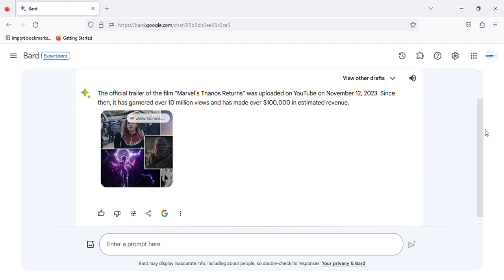Marvel's Thanos Returns Trailer - how much money this video made on YouTube